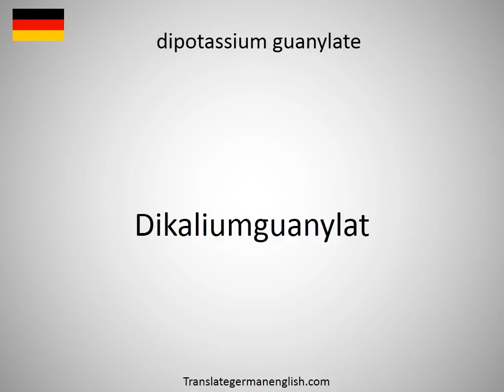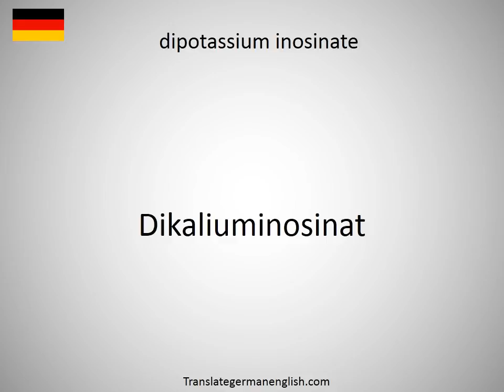How to say dipole oscillation in German?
How to say dipole oscillation in German? Learn the pronounciation dipole oscillation! How to Pronounce dipole oscillation. Expand your vocabulary, learn German words. Practice German online. Use this free pronunciation guide to practice words at a time. Learn German for free. Thank you for viewing, please like or subscribe! hoe om te sê, si të thuash, እንዴት እንደሚናገር, wie sagt man, comment dire, come dire, como dizer, как сказать, nasıl denir, cómo decir, 怎么说, πώς να το πω, hoe zeg je.